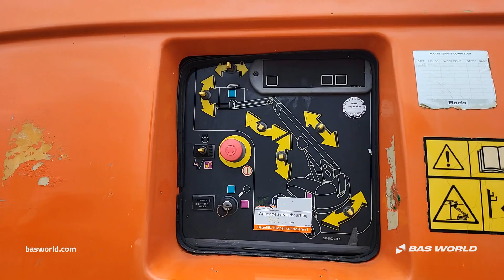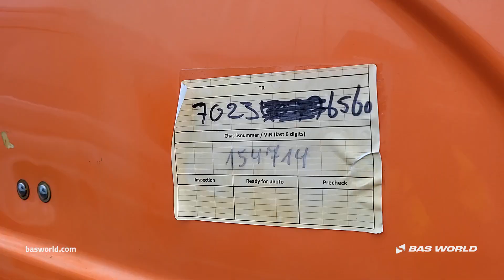70236560 JLG 660 SJ C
JLG 660 SJ C